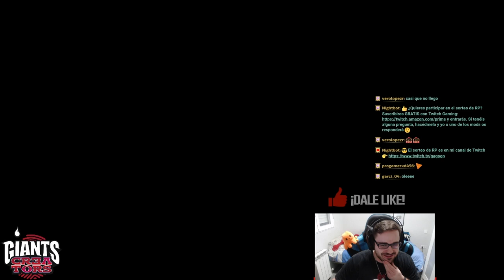👍 MAOKAI S11 SUPPORT | (GUÍA - CÓMO JUGAR CON MAOKAI - GAMEPLAY) | RUNAS, OBJETOS, HABILIDADES, TIPS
GagoOP - Cómo jugar con Maokai S11 Support | Maokai AP 11.4 | Guía Maokai Temporada S11 | Guía Combos Maokai S11 (Mejores Runas, Build, Counters y Consejos) | Tier List Maokai | Trucos y Tips Maokai | Maokai Apoyo S11 | Maokai Brujería Cometa Arcano | How To Play Maokai S11 | Maokai lol (Maokai League Of Legends) | Maokai Support S11 Gameplay | Maokai Support Temporada 11 | Guide Maokai Support Season 11 en Español | Maokai Temporada 11 (Maokai  Season 11). Maokai 2021. Maokai Parche 11.4 (Maokai Patch 11.4) Con sus Runas (Runes), Objetos (Build/Items), Hechizos de Invocador (Summoners) Destello y Prender (Flash and Ignite). Espero que os guste y ya haré algún "Maokai Montaje" (Best Maokai Plays). Maokai TFT | Maokai Teamfight Tactics | Maokai Runaterra (Maokai LoR) | Wild Rift Maokai ;)

🏆  PARA CONSEGUIR 2.000 RP (SIRVE PARA EUW/LAS/LAN) TIENES QUE :
2. LE DAS A "SEGUIR" Y ACTIVAS LA "CAMPANITA" PARA RECIBIR NOTIFICACIONES.
3. ATENTO A CUANDO HAGA DIRECTO, MÍRALO, Y ACUMULA "GAGO POINTS". CON 10.000 PUEDES CANJEARLOS PARA ENTRAR EN EL SORTEO DE 1.000 RP SOLO CON VER MIS DIRECTOS :D

★ Para ver Maokai Mid S11 | Maokai Top S11 | Maokai Jungla S11 | Maokai Support S11 | Maokai Adc S11 | CLICK AQUÍ ☛

⭐ TODOS LOS ASPECTOS DE Maokai (All Maokai Skins Spotlight)